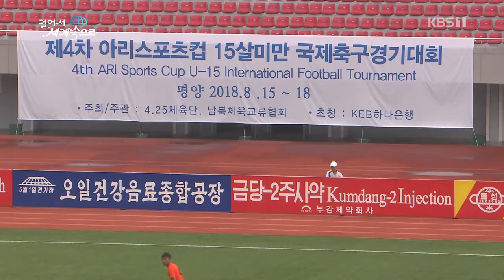평양방문기 가이드들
평양의 가이드들